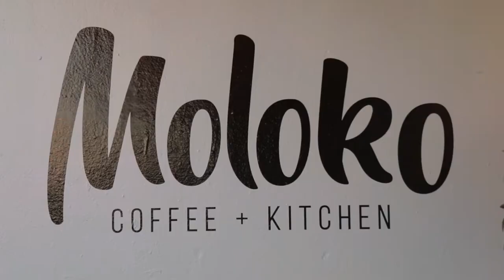39 Rutherford Terrace, Meadowbank - Ryan Dixon